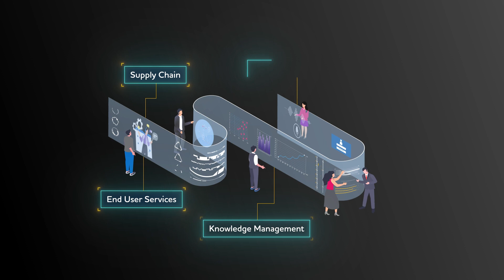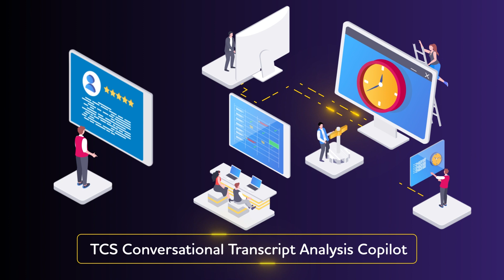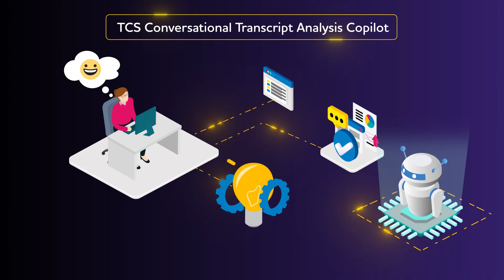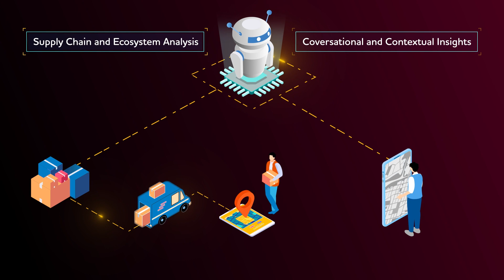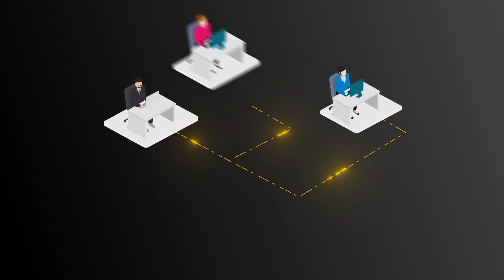Enterprise Transformation with TCS Generative AI Solutions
TCS is enabling enterprise clients drive transformational change with by Generative AI, across all domains. In this video, we demonstrate three solutions powered by Azure OpenAI to illustrate how such transformations can be realized:

• TCS Service Desk Copilot
• TCS Conversational Transcript Analysis Copilot
• TCS Supply Chain Copilot